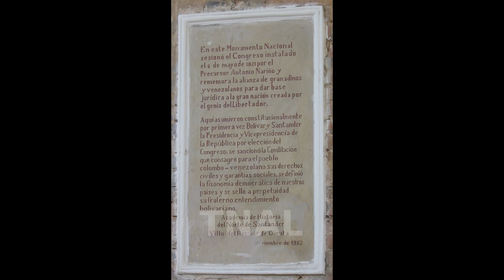Simon Bolivar - Little Dark Age Simón José Antonio de la Santísima Trinidad Bolívar y Palacios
Simon Bolivar was a Venezuelan military and political leader who led what are currently the countries of Colombia, Venezuela, Ecuador, Peru, Panama and Bolivia to independence from the Spanish Empire. He is known as El Libertador.